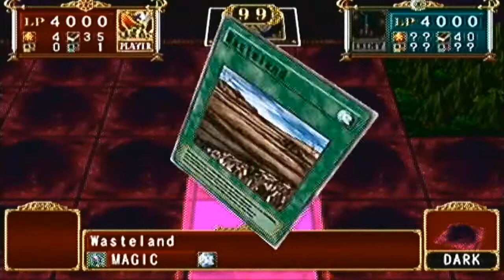Yu-Gi-Oh Duelist of the Roses (Playthrough) Pt5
sorry for the quality it doesn't seem to cooperate with me soon there will be a next yugioh commentary posting soon. -_-

the cross up vid will be up shortly. (=